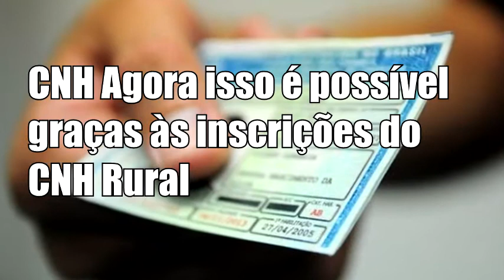CNH Rural 2024: Inscrições, Como Funciona, Quem Tem Direito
Veja Como Funciona e Quem Tem Direito de Tirar a CNH de forma Gratuita através do Programa CNH Rural